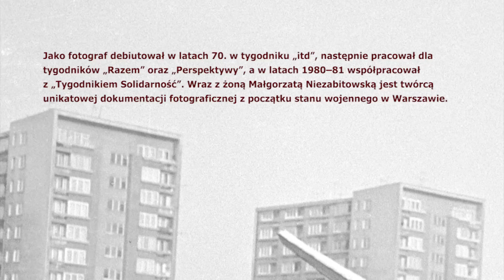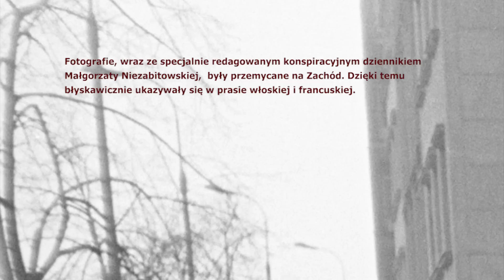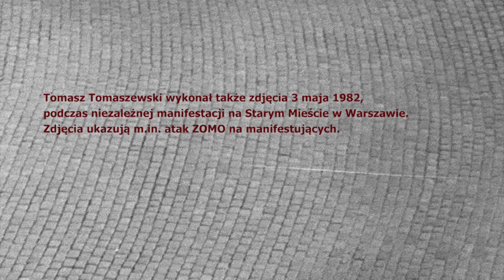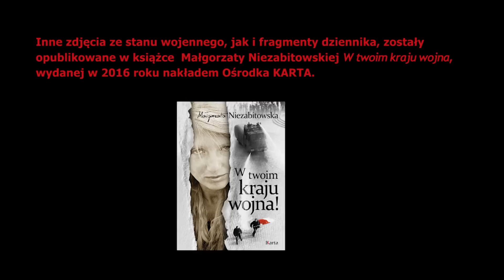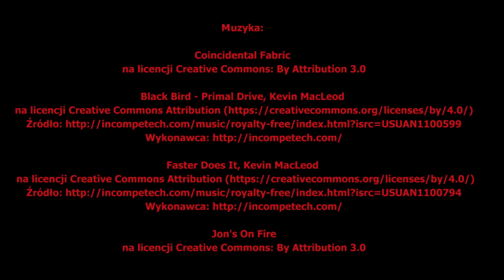Stan wojenny w obiektywie Tomasza Tomaszewskiego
Więcej zdjęć Tomasza Tomaszewskiego jest dostępnych na stronie Archiwum Fotografii Ośrodka KARTA
Tomasz Tomaszewski jako fotoreporter debiutował w 1976 roku na łamach tygodnika „itd”. Pracował dla wielu pism krajowych takich jak: „Perspektywy”, „Razem”, „Tygodnik Solidarność”, dla którego przygotowywał materiały wspólnie z żoną, Małgorzatą Niezabitowską. Współpracował z magazynem „National Geographic”, zdjęcia Tomaszewskiego były publikowane także w „Geo”, „New York Times Magazine”, „Time”, „Stern”, „Die Zeit”, „Paris Match”.  Wydał kilka książek autorskich: "OSTATNI - Współcześni Żydzi Polscy" (tekst Małgorzata Niezabitowska), "W poszukiwaniu Ameryki" (tekst Małgorzata Niezabitowska), "Cyganie Polscy" (tekst Jerzy Ficowski), "W Centrum", "Niezwykła Hiszpania", "Rzut Beretem", "Zapewnia Się Atmosferę Życzliwości", oraz ilustrował swoimi pracami kilkanaście prac zbiorowych. Jest autorem wielu wystaw indywidualnych, laureatem polskich oraz międzynarodowych nagród fotograficznych.
Film prezentuje zdjęcia Tomasza Tomaszewskiego wykonane w czasie stanu wojennego. Przekaż wizualny wzmacniają fragmenty opowieści fotografa o tym, jak powstawały te zdjęcia.
Na stronie internetowej księgarni Ośrodka KARTA dostępna książka Małgorzaty Niezabitowskiej "W twoim kraju wojna!" wydana w 2016 roku przez Ośrodek KARTA